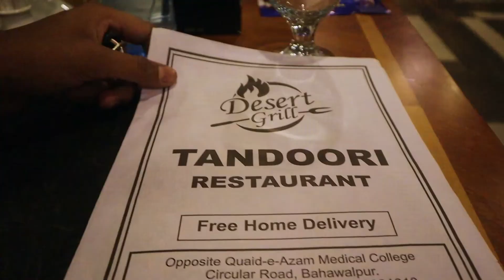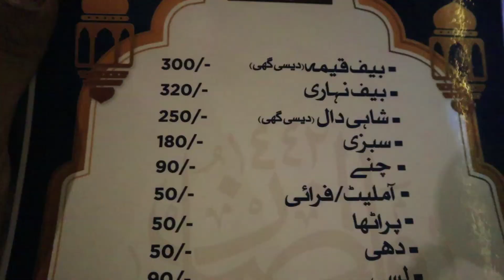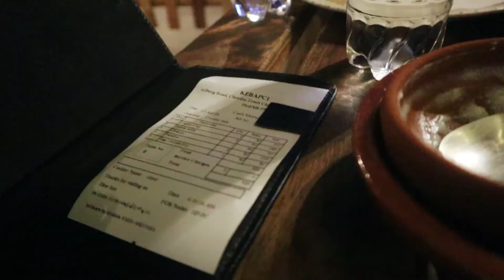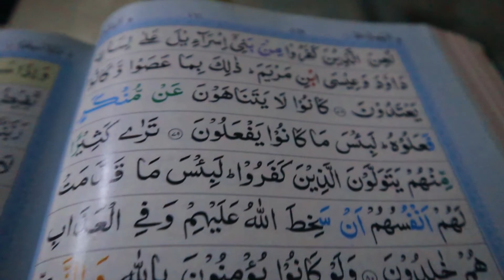CHEAPEST SEHRI IN BAHAWALPUR | KEBAPACI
CHEAPEST SAHOOR IN BAHAWALPUR | KEBAPACI SEHRI